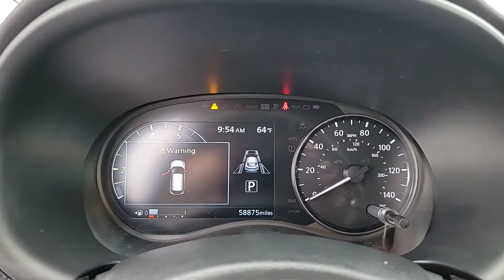2021 Nissan Kicks GREENVILLE, NEW BERN, GOLDSBORO, ROCKY MOUNT, WILSON U17465C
Electric Blue Metallic Used 2021 Nissan Kicks SV available in 991 Greenville Blvd. Southwest, Greenville, North Carolina at Greenville Nissan. Servicing the Greenville, New Bern, Goldsboro, Rocky Mount, Wilson, NC area.

#{MAKE}
#{MODEL}
2021 Nissan Kicks SV - Stock#: U17465C

Greenville Nissan
991 Greenville Blvd Southwest

Alloy wheels Wheels: 17 5-Hole Alloy 3.927 Axle Ratio 4-Wheel Disc Brakes 6 Speakers ABS brakes Air Conditioning AM/FM radio: SiriusXM Apple CarPlay/Android Auto Auto High-beam Headlights Automatic temperature control Blind Spot Warning Brake assist Bumpers: body-color Cloth Seat Trim Compass Driver door bin Driver vanity mirror Dual front impact airbags Dual front side impact airbags Electronic Stability Control Front anti-roll bar Front Bucket Seats Front Center Armrest Front reading lights Front wheel independent suspension Fully automatic headlights Heated door mirrors Illuminated entry Knee airbag Low tire pressure warning Occupant sensing airbag Outside temperature display Overhead airbag Panic alarm Passenger door bin Passenger vanity mirror Power door mirrors Power steering Power windows Radio data system Radio: AM/FM Audio System Rear Parking Sensors Rear reading lights Rear side impact airbag Rear window defroster Rear window wiper Remote keyless entry Roof rack: rails only Speed control Split folding rear seat Sport steering wheel Steering wheel mounted audio controls Tachometer Telescoping steering wheel Tilt steering wheel Traction control Trip computer Variably intermittent wipers Alloy wheels Wheels: 17 5-Hole Alloy. 31/36 City/Highway MPGbrElectric Blue Metallic 2021 Nissan Kicks SV FWD CVT with Xtronic 1.6L 4-Cylinder DOHC 16VbrbrbrGreenville Nissan is your premier one-stop automotive dealership experience in Eastern North Carolina! We proudly serve our customers and local communities winning the prestigious Nissan Award of Excellence 12 times! Our Drive to Serve Promise provides the following: 1. Lifetime Engine Protection Plan (see dealer for details) 2. 72-Hour vehicle exchange program (see dealer for details) 3. Free local towing with purchase of new or preowned (within 30 miles of dealership). 4. The ease of purchasing at home. 5. On-site rental vehicles. 6. A first-class facility in both Sales and Service to deliver an overall better customer experience. Greenville Nissan Where We Drive To Serve!